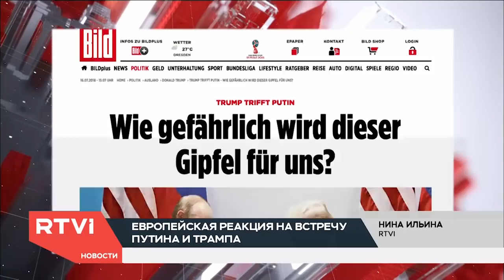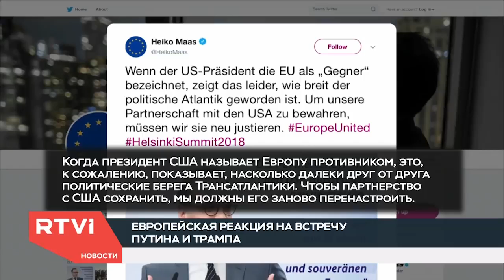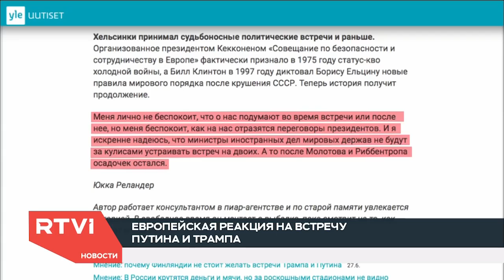Вот и поговорили итоги встречи Трампа и Путина, которую ждали все Обсуждение на RTVI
Путин и Трамп , оффициальная встреча!